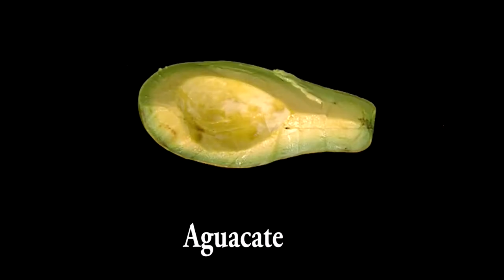Como Preparar Burrito con Aceitunas - CocinaTv por Juan Gonzalo Angel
Con la incorporación de la marca Delicious & Sons a nuestra tienda, hemos decidido compartir con vosotros una de estas recetas que, solo con verlas, empiezas a imaginar...

En concreto, hoy traemos unos burritos de pollo sin gluten. Pueden picar un poco, pero ¿qué sería de la vida sin un poco de salsa?